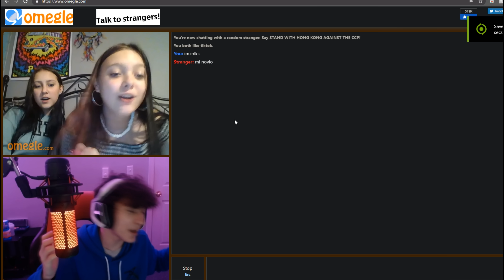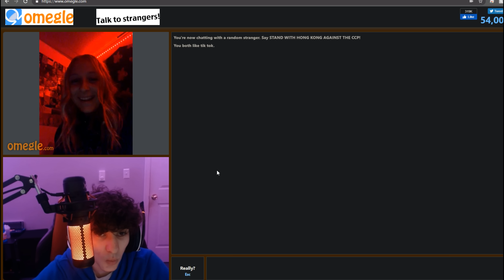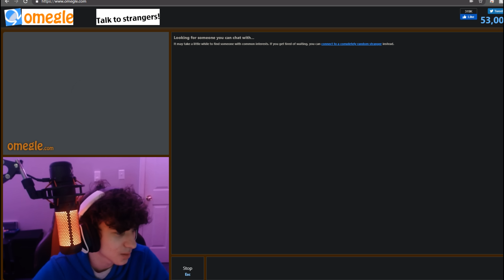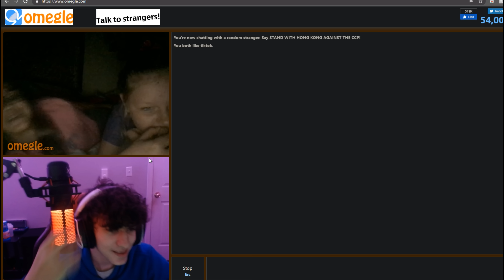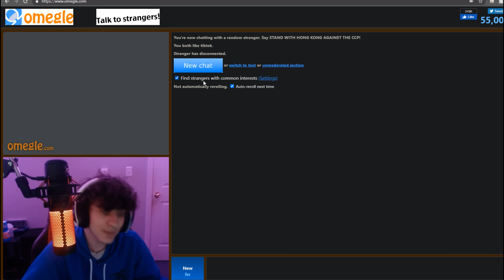I Pulled a MOM on OMEGLE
- Zolks

Thanks for making it this far! Have an amazing day :)